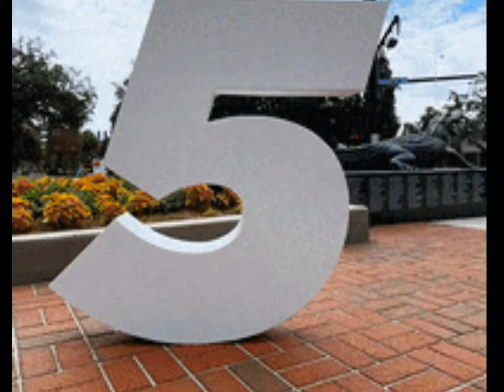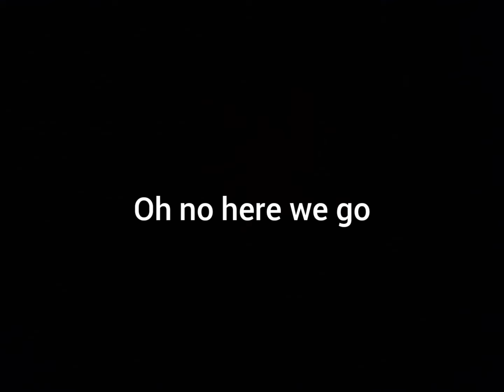Top 5 worst gamers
in this video I show the top 5 worst gamers in history from best to worst